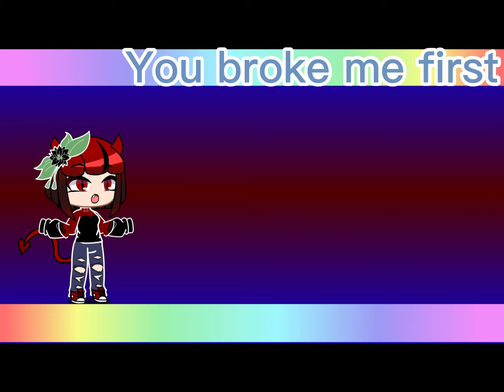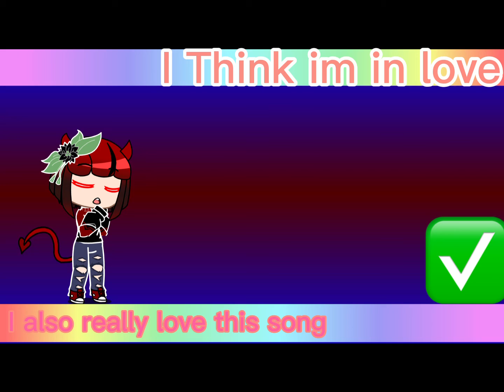If u know 7 or more of these u need a hug/with my new OC/comment down bellow